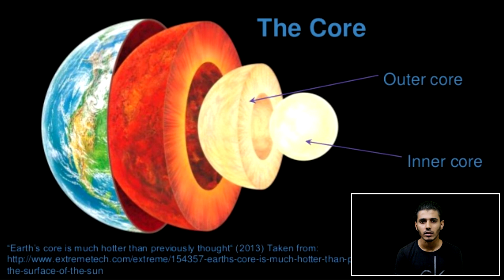ചൊവ്വയെ കുറിച് അറിഞ്ഞിരിക്കേണ്ടുന്ന കണ്ടെത്തലുകളും കാര്യങ്ങളും | Planet Mars Facts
ചൊവ്വയെ കുറിച് അറിഞ്ഞിരിക്കേണ്ടുന്ന കണ്ടെത്തലുകളും കാര്യങ്ങളും
Here Are Some Important and Basic Facts About Planet Mars Which Will Blow Your Mind.Mars Is The One Planet In Our Solar System Which Have Many Similarities With Earth And For That Reason We Always Wanted To Know More About Mars.NASA's Curiosity Rover Has Found Traces Of Water In Planet Mars,Almost All Water on Mars Today Exists as Ice, Though It Also Exists in Small Quantities as Vapor In The Atmosphere.Explore These Basic Facts About Planet Mars With Us.And Please Dont Forget To Subscribe..Thank You